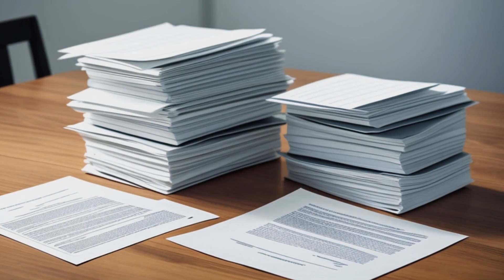Kemp v. Balboa (1994) Overview | LSData Case Brief Video Summary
Kemp, a prisoner, sued Balboa, a prison guard, for confiscating his epilepsy medication resulting in injuries from epileptic fits. The jury found in favor of Kemp but awarded nominal damages of $1.00 each. During the trial, a licensed practical nurse testified that Kemp failed to pick up his medication on seven separate occasions. Kemp objected to the testimony of a lay witness, Maness, who testified based on medical records but lacked personal knowledge. The court erred in admitting the testimony, and a new trial on damages only is appropriate.

Kemp v. Balboa (1994)
23 F.3d 211